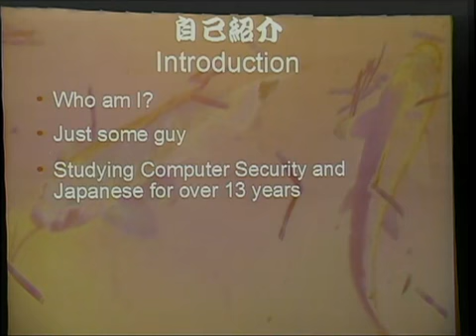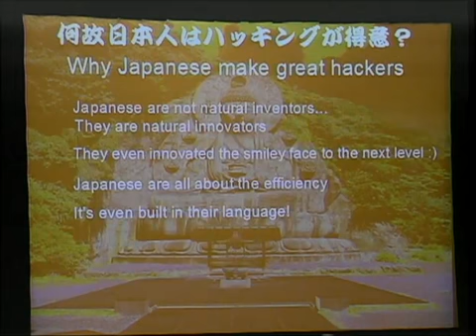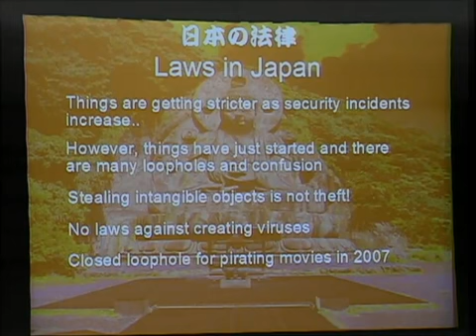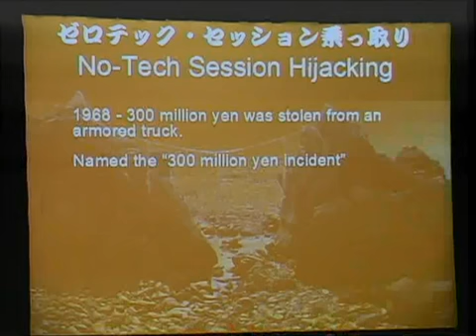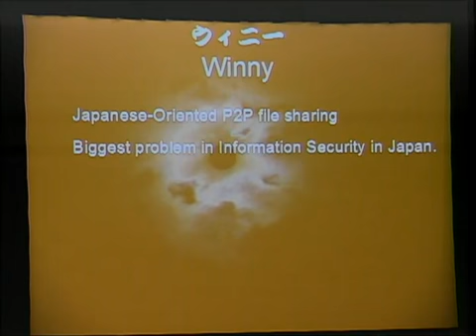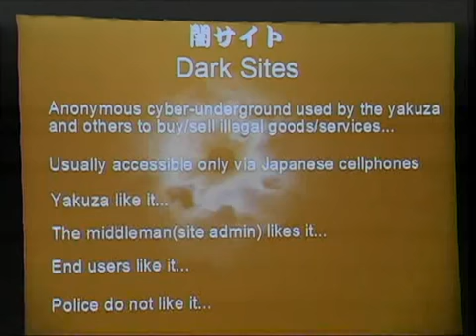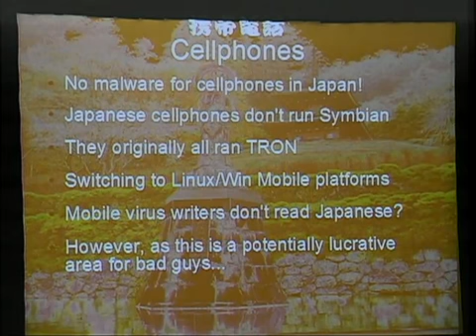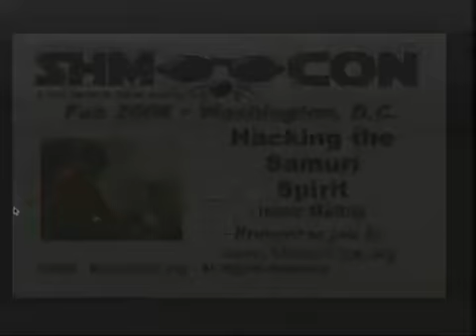Hacking the Samurai Spirit - Isaac_Mathis